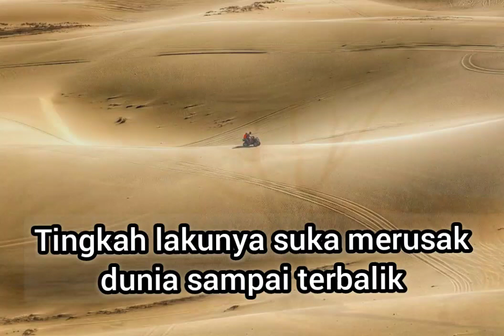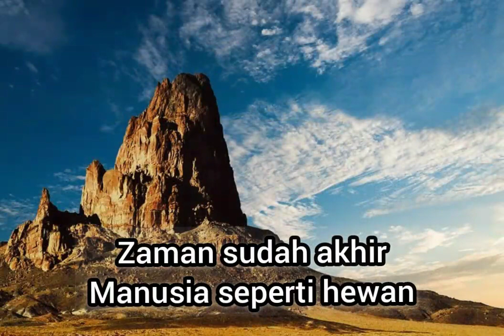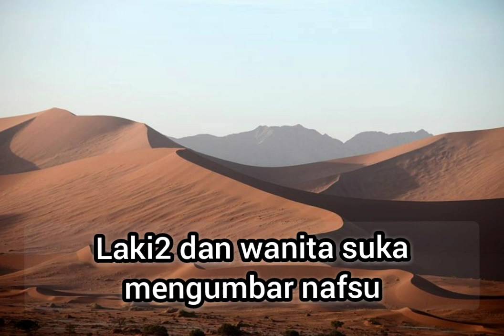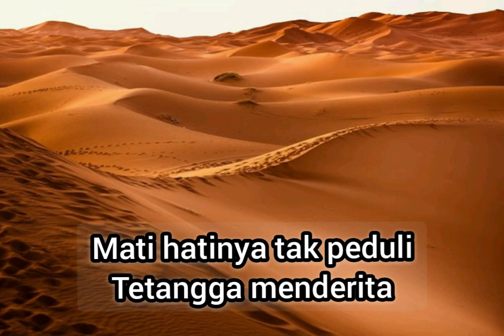"REA REO"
"REA REO"  (Zaman Wis Akhir)
Original song

Zaman akhir
Dunia hancur karena ulah manusia yang perilakunya seperti hewan dan mengalahkan perilaku bangsa setan.
Anak bunuh orang tua...orang tua bunuh anak
Suami bunuh istri...istri bunuh suami
Padahal didunia persetanan nga ada yang seperti ini 😁😁😁

Zaman akhir
Semoga kita selalu dalam lindungan Allah SWT...amin

Thanks GOD